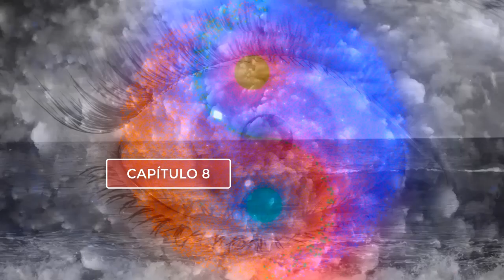La Vibración del Pensamiento. CAPÍTULO 8. LA LEY DEL CONTROL MENTAL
Saludos a todos gente linda !!!.
Bienvenidos al Canal!!.Encuentra aquí una fantástica selección de frases amor y textos de Frases bonitas. Poemas cortos amor para compartir. Espero que te guste, y que te subscribas.

Saludo para tod@s!